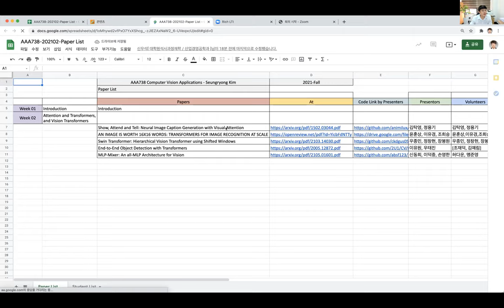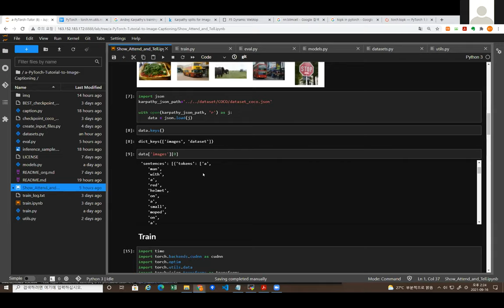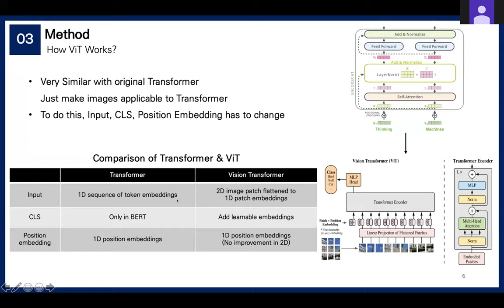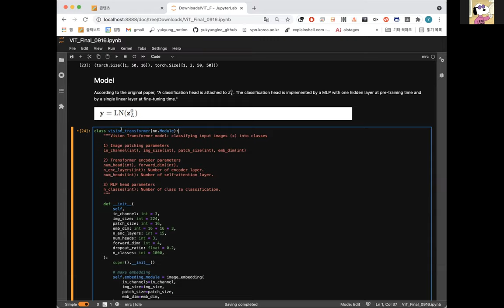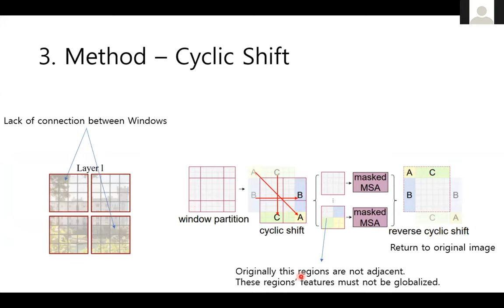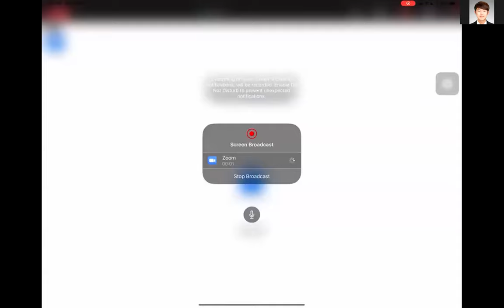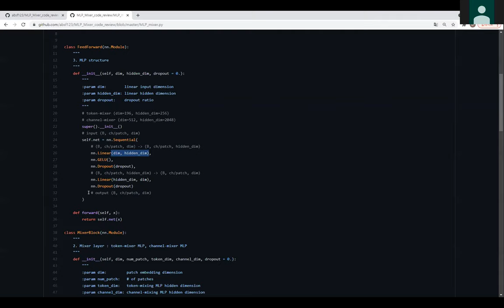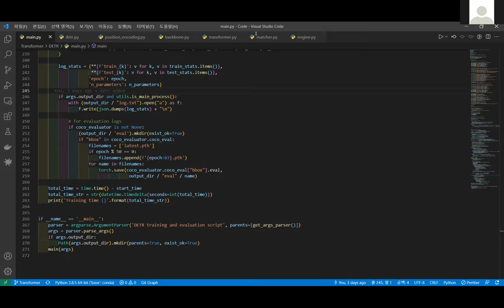Lecture3 AAA738 SeungryongKim